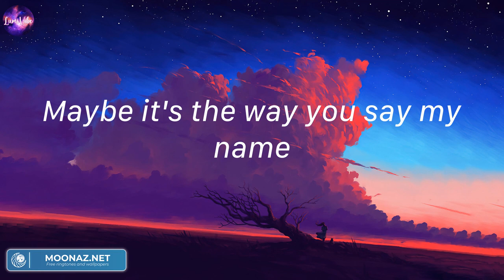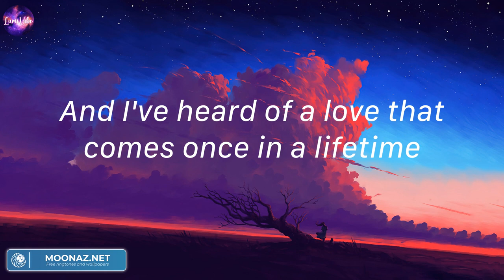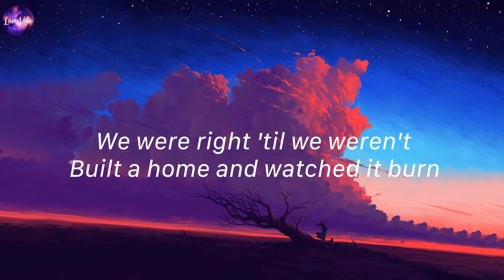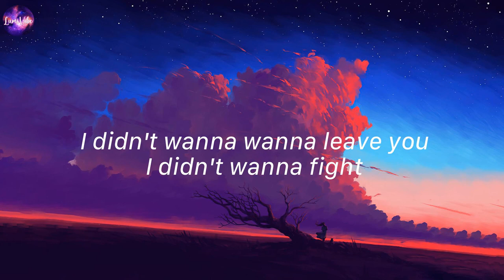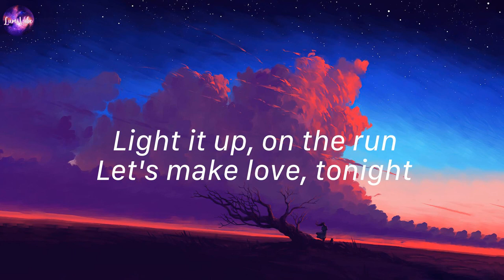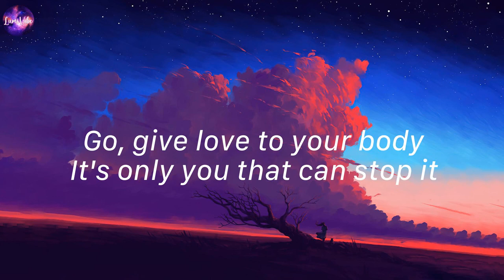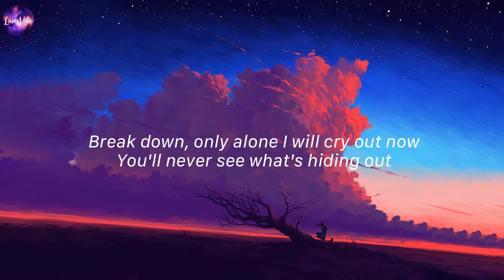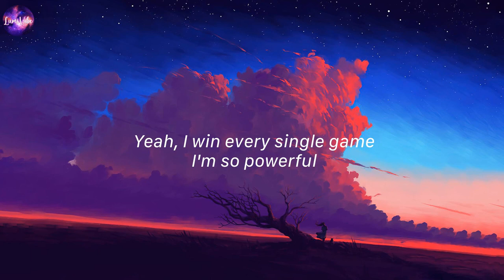Dandelions, Ruth B. (Lyrics) | Flowers, Miley Cyrus,...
Lyrics:
Mine
Smile
Mine
Smile
Mine
Smile
Mine